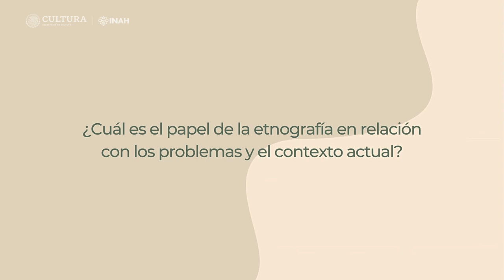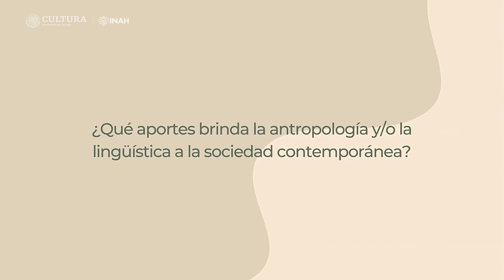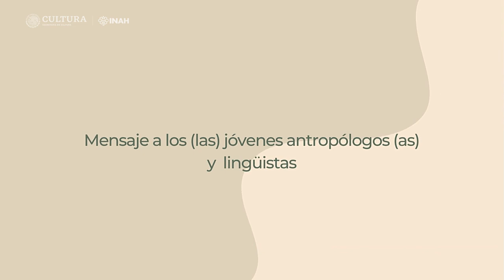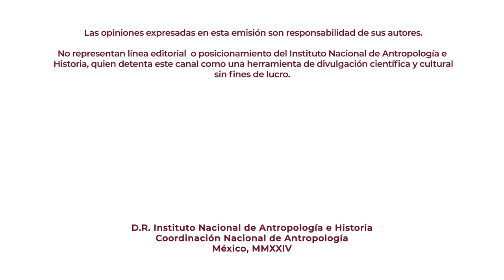Maurice P. de los Cobos (Entrevista PRONE) - La documentación lingüística del ngigua (popoloca)...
Maurice P. de los Cobos (Entrevista PRONE) - La documentación lingüística del ngigua (popoloca) como herramienta en su socialización

En esta entrevista, el maestro Maurice P. de los Cobos nos relata como su proyecto tiene por objetivo evaluar en campo el potencial y las dificultades del uso de la lingüística documental como herramienta de reflexión metalingüística y de socialización de las lenguas en proceso de sustitución.

Este proyecto es parte de la primera convocatoria del PRONE (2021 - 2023). Puedes consultar más en la página etnografia.inah.gob.mx